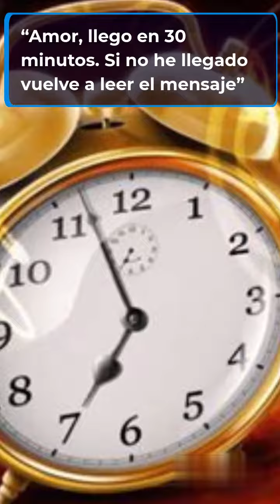😂❤️✨Chistes para Todos 8.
😂❤️😂Chistes para todas las edades.😂❤️😂